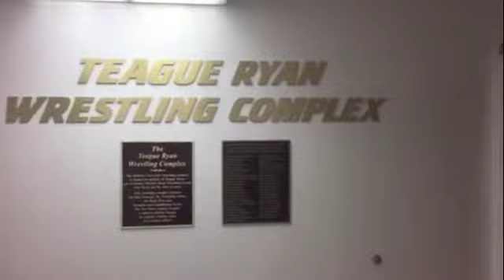WREST: Start of 2017-18 Hofstra Preseason (10/16/17)